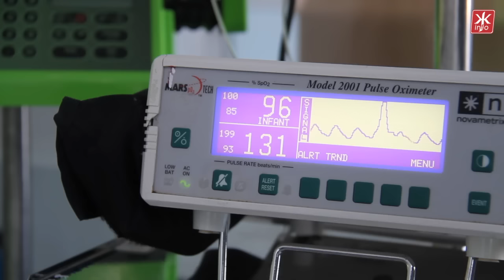У Житомирському перинатальному центрі народилась перша у 2017 році трійня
Третього березня 31-річна Людмила з Баранівки стала багатодітною мамою. Вже маючи двох синів - чотирічного Владика та дворічного Данила, жінка народила трійню: двох донечок та сина. Нині, породілля зізнається: у те що сталося й досі не йме віри.